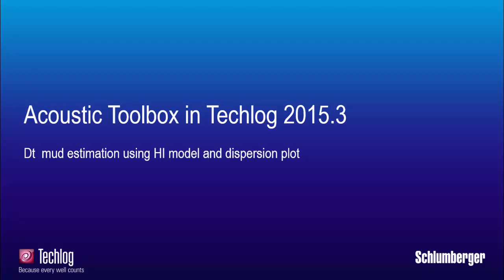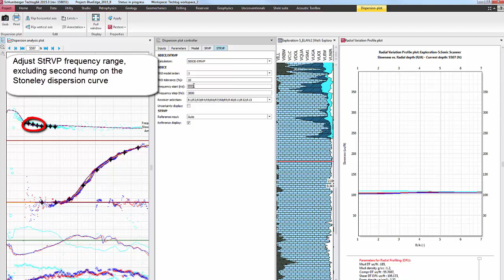Sonic Scanner Techlog Acoustic DTmud calibration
How to calibrate DT mud in Techlog if you have and interval homogenies isotropic formation